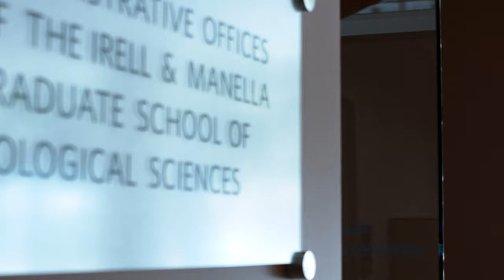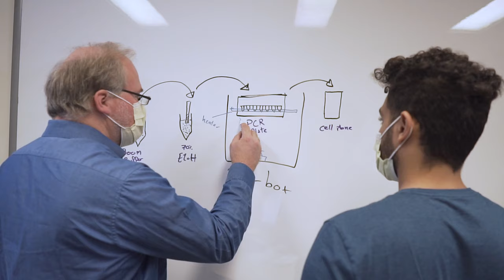'I Knew Research Was My Calling' | Graduate School at City of Hope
At the Irell & Manella Graduate School of Biological Sciences at City of Hope, graduate students are deeply involved in research that goes from the bench all the way to the bedside -- to patients.

At City of Hope -- a National Cancer Institute (NCI) - Designated Comprehensive Cancer Center and one of the nation’s best cancer hospitals in the nation -- we are training next-generation scientists.